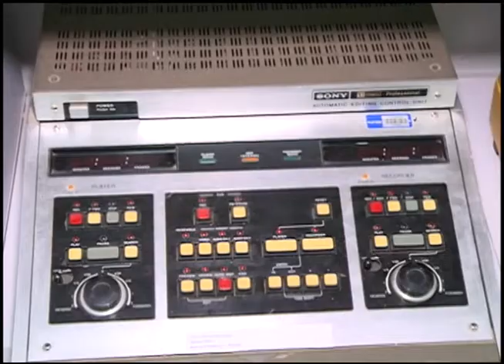Notícias da UFSM - Feira do Livro de Santa Maria